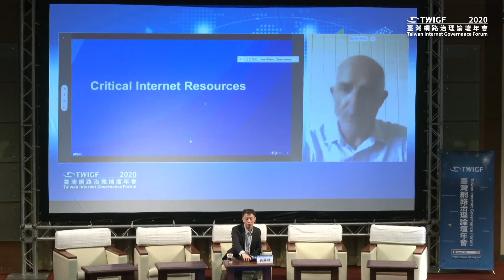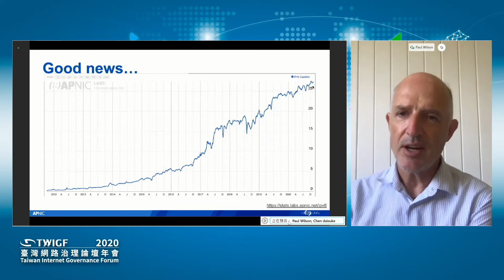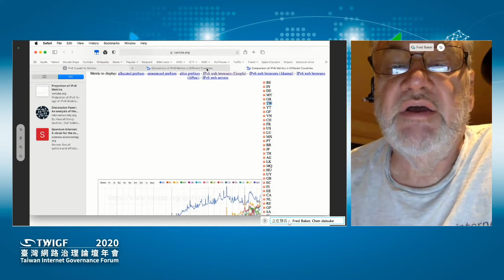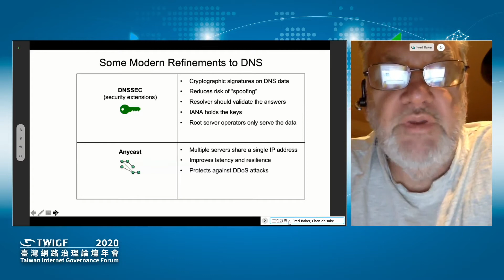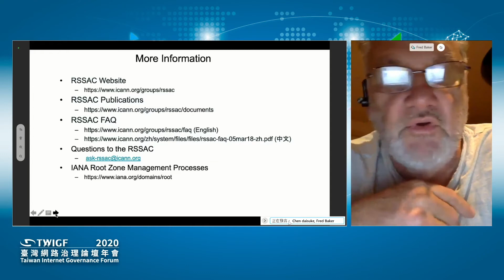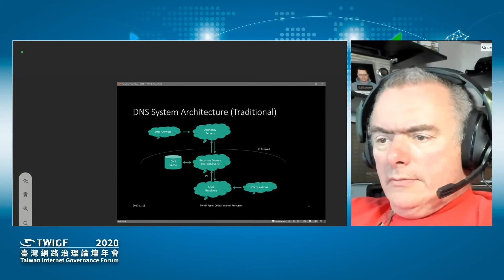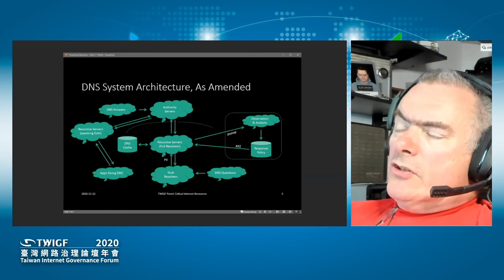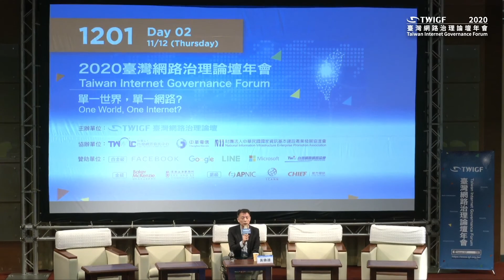TWIGF 2020—網路關鍵資源：技術與營運課題／Critical Internet Resources-Technical and Operational Issues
主題：網路關鍵資源：技術與營運課題／Critical Internet Resources-Technical and Operational Issues